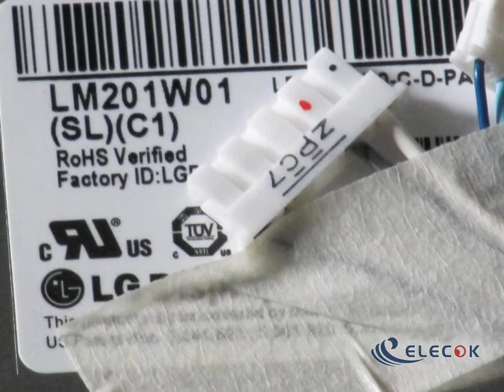LM201W01-SLC1 20.1" a-Si TFT-LCD Panel for LCD